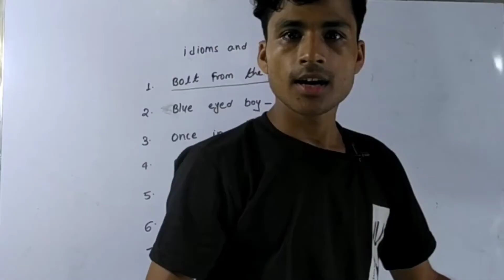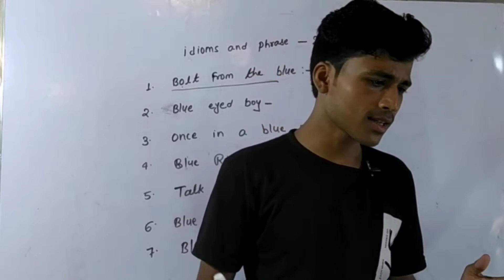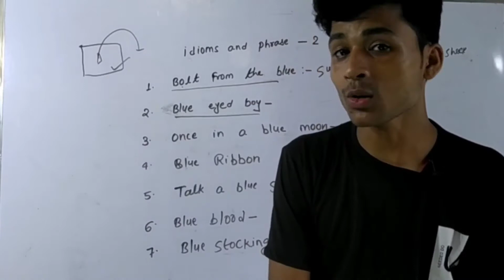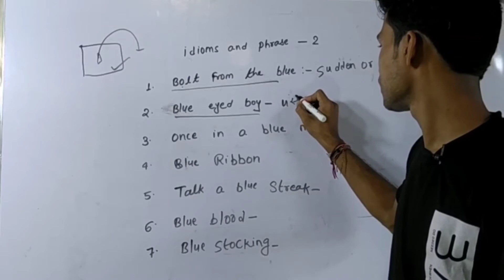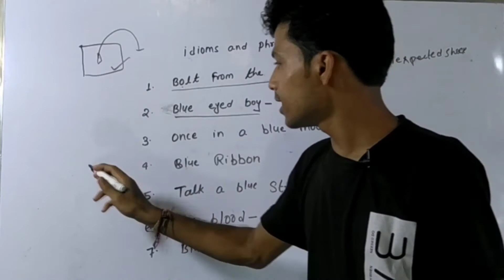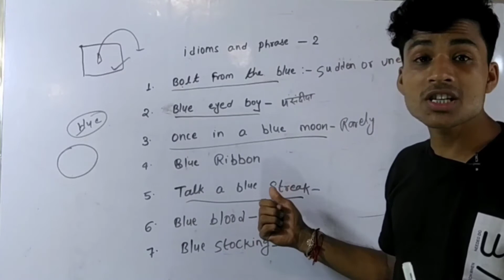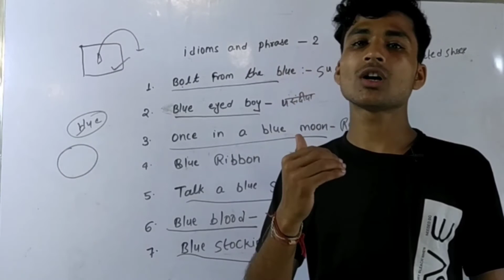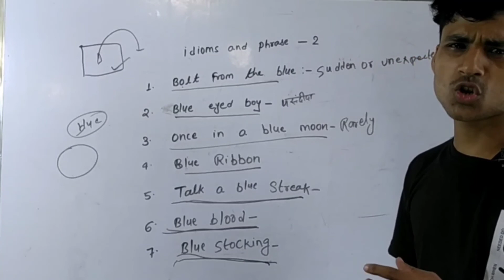idioms and phrases || idioms and phrases trick || colour based idioms || rang idioms || muhabare